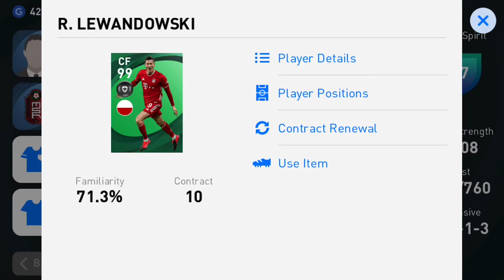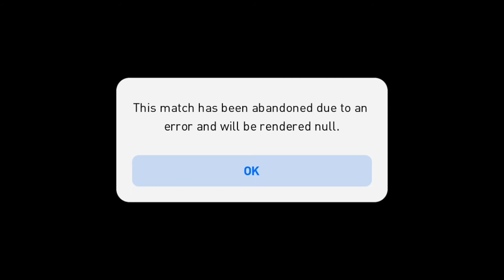Review 99 Rated LEWANDOWSKI /99 Finishing | PES 2021 Mobile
Leave your PES Id down below

The goal is to reach 1k subscribers before the year ends